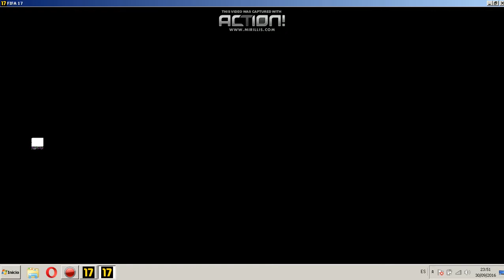Problema Fifa 17, se pone la pantalla en negro antes del partido, ¿alguien sabe la solucion?